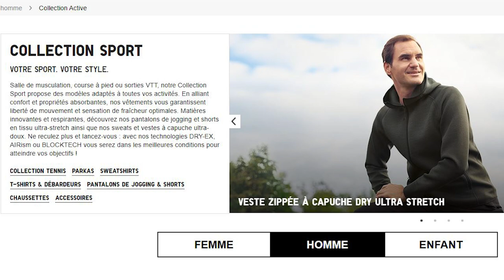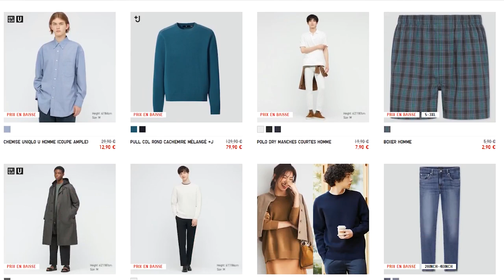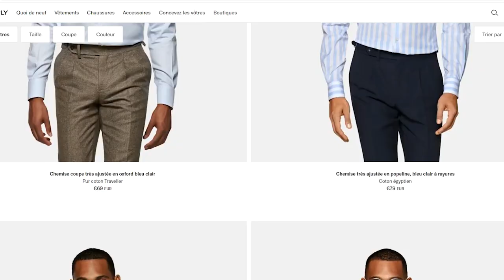3 MARQUES pour construire TOUT TON VESTIAIRE (Uniqlo, Suitsupply, Rudy's)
3 marques pour construire sa garde-robe

On me pose souvent cette question : quelle marques conseilles-tu pour s’acheter de bons vêtements quand on commence ? Pas trop cher si possible... »
Dans cette vidéo, je te présente 3 marques de vêtements pas chères permettant de construire quasiment tout son vestiaire. Beaucoup de mes propres pièces viennent de ces 3 marques là d'ailleurs.
Bon visionnage :)

LA DEDICACE

Dédicace à Boubacar-Bakary Koné (« Bouba » qu'on l'appelle), un camarade de classe de 1ère (ahh l’époque !)
Il a été conseiller de vente chez Uniqlo pendant un temps, il m’a permis d’avoir une réduction sympa à la boutique du Marais un jour. Encore merci poto.